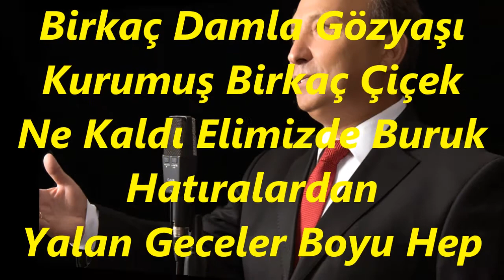V.Kaptan YURDAKUL-Yaşamak Yalan Belki Yalan Delice Sevmek (HİCAZ)R.G.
SOLİST:
*V.KAPTAN YURDAKUL*
VİDEOYU YAPAN
*RECEP GAYRETLİ*
GÜFTE: TURHAN OĞUZBAŞ
BESTE: SADETTİN ÖKTENAY
USUL: SEMÂÎ
MAKAM: HİCAZ
Yaşamak Yalan Belki Yalan Delice Sevmek
Gözlerin Dudakların O Yeminler Hep Yalan
Yalan Geceler Boyu Hep Beni Düşündüğün
Yalan Güller Şarkılar Menekşeler Hep Yalan
Acımasız Ağını Şimdi Örüyor Zaman
Sana İnanmak Kadar Seni Sevmek De Yalan
Birkaç Damla Gözyaşı Kurumuş Birkaç Çiçek
Ne Kaldı Elimizde Buruk Hatıralardan